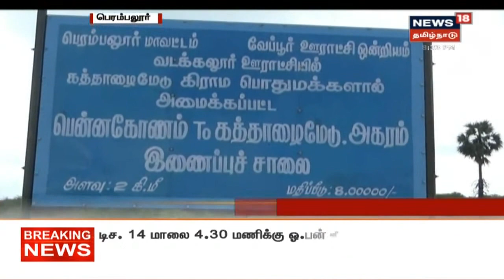Perambalur | சொந்த செலவில் சாலை அமைத்து கெத்து காட்டிய கிராம மக்கள்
பெரம்பலூர் மாவட்டம் கத்தாழைமேடு கிராம மக்கள் தங்களது சொந்த செலவில் இரண்டு கிலோமீட்டர் தூரத்திற்கு இணைப்புச் சாலை அமைத்து இருக்கிறார்கள் இது குறித்த கூடுதல் தகவல்கள்.